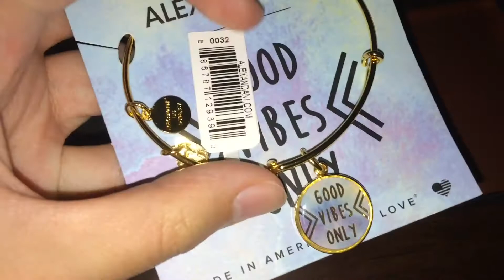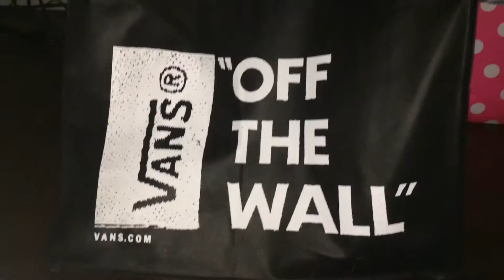Dragon's Birthday Haul (2017)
I AM IN NO WAY BRAGGING AT ALL. I am very grateful to have my parents in my life for their advice, giving, caring, and just being all out amazing. Don't leave comments saying I am ungrateful or bragging. Because I am thankful and very grateful for every gift, thank you for all the birthday wishes!